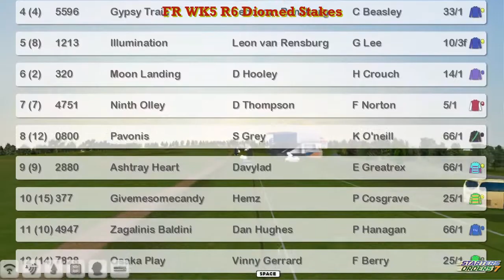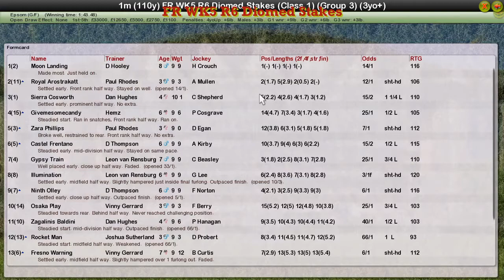FR WK5 R6 Diomed Stakes